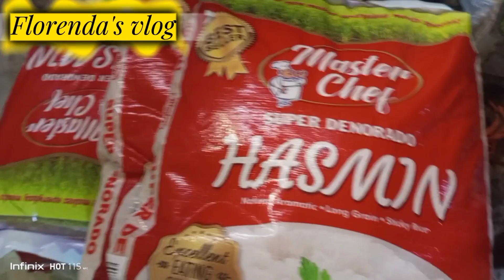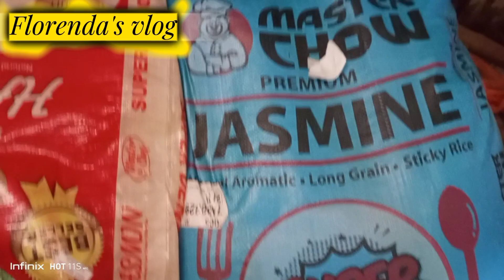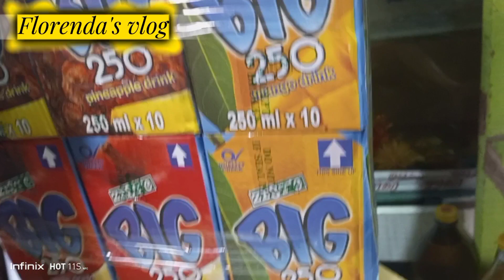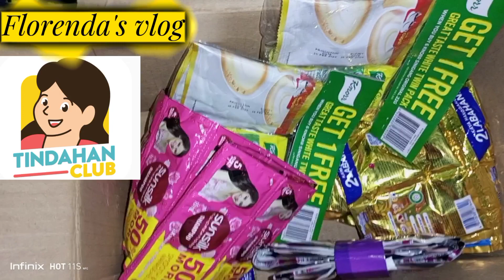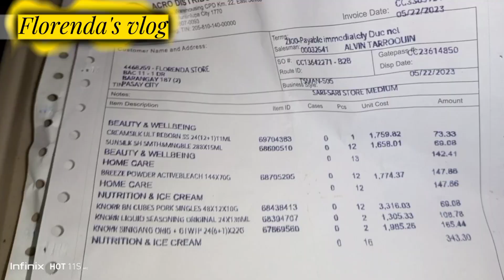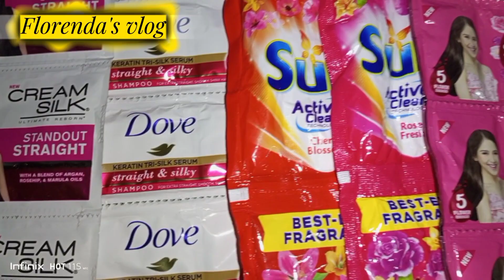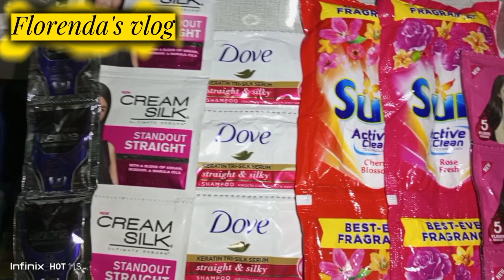Ano-Ano nga ba ang mga na deliver dito sa aking maliit na store May bago akong nakilala daming free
Ang aking video na ito ay about sa aking store,at may bago akong apps na inoorderan#sarisaristore#Florenda's vlog